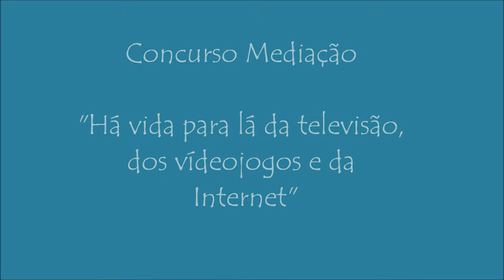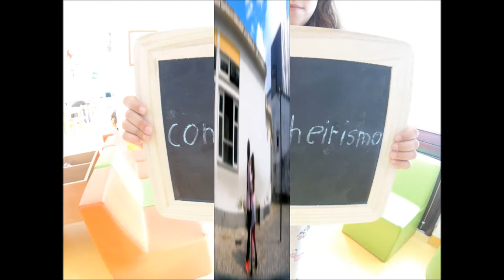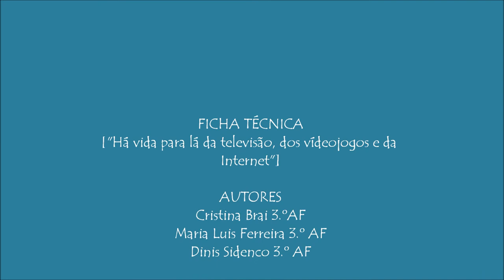Concurso Media@ção 2018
Divulgação
Categoria 1.º / 2.º ciclos do ensino básico

Título: Há vida para lá da televisão, dos vídeojogos e da Internet
Autores: Cristina Brai, Maria Luís Ferreira, Dinis Sidenco, 3.º ano
Professor orientador: Joaquim Pinto, Sandra Ricardo
Agrupamento de Escolas Damião de Goes, Escola Básica de Alenquer